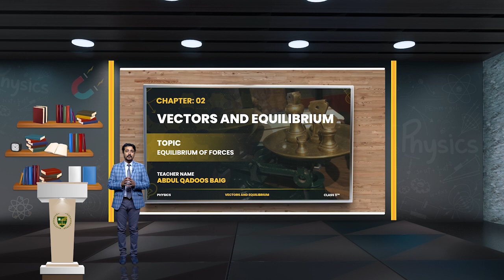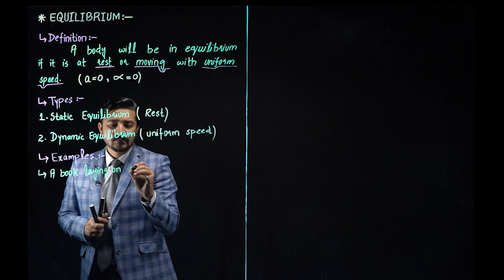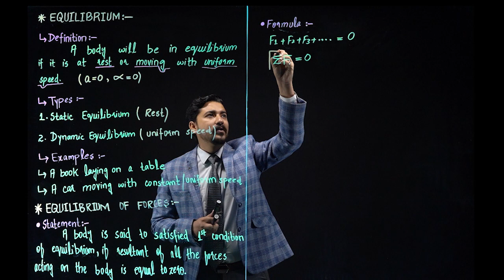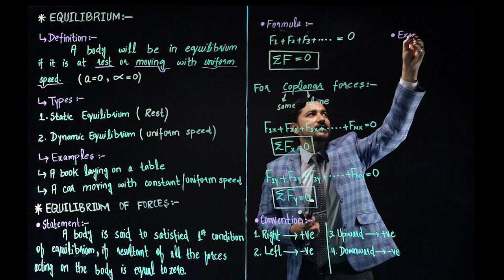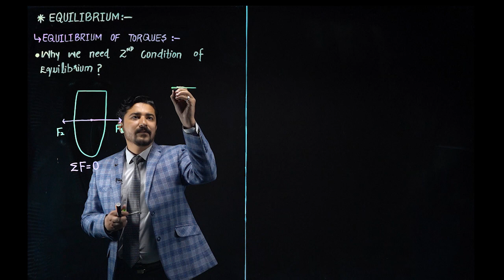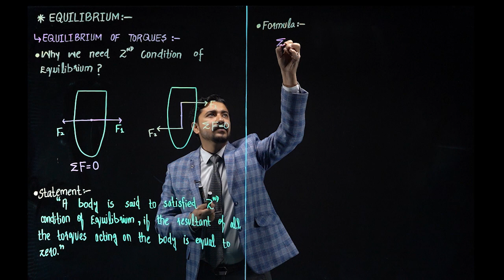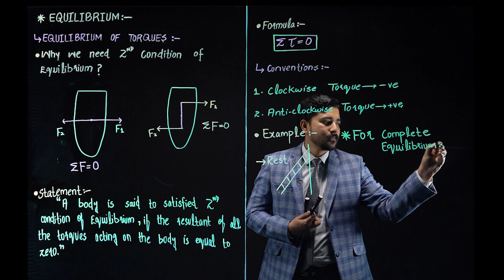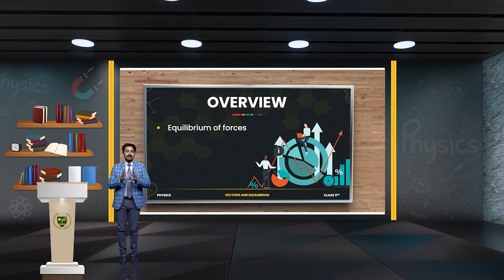11th Physics CH 2 LEC 2.17 || Equilibrium of Forces